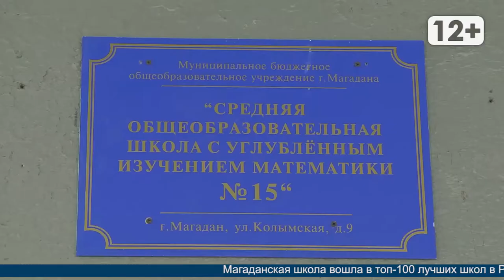Лучшая школа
Магадан 2020